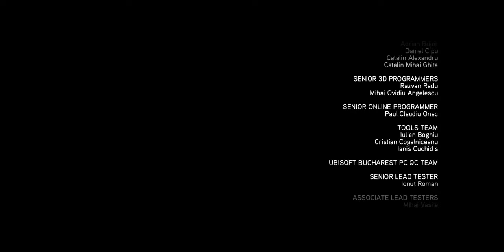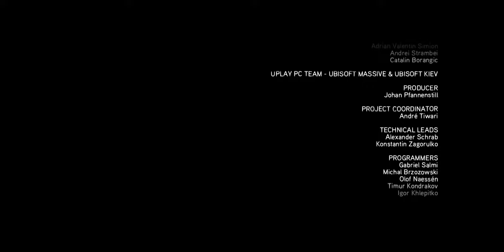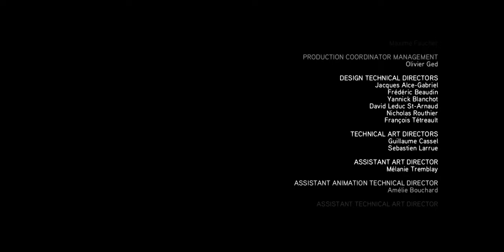VAULT OF KNOWLEDGE | Assassin's Creed Revelations | Let's Play! | PART 7 | FINALE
Hi Friends, we are completing the game in this episode. This is where the stories of Altair, Ezio, and the ghost of Subject 16. We open the Library which houses the final sixth Masyaf key detailing that Altair studied so much beyond his understanding, yet he was conduit. He knew his place, he developed what he could, and he found peace in his existence. Ezio Auditore finds him here and can see he is also a prophet for Desmond Miles. It is time to search for the Grand Temple.

TIMESTAMPS:

0:00 Intro
0:50 Underworld
27:03 Passing of the Torch
32:46 Discovery
45:27 End of the Road
53:48 Modern Day
55:37 To Masyaf
59:55 The Library
1:15:22 CREDITS
1:19:51 Outro